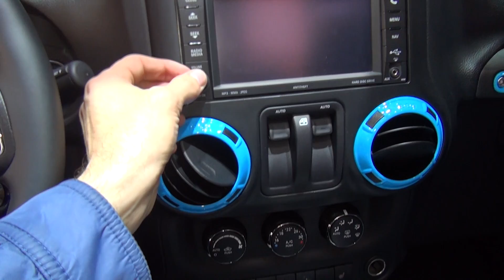Jeep Wrangler CRD (2017) Exterior and Interior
2017 Jeep Wrangler CRD car seen from outside and inside.